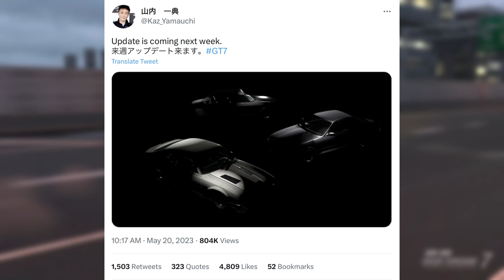Gran Turismo 7 - 3 New Cars Confirmed in New Update 1.34! (GT7 May Update New Car Silhouettes)